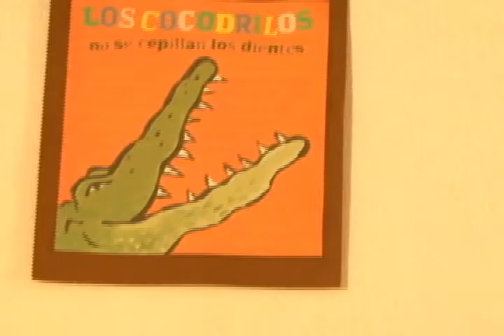55 Viva la Pelota - Cuida la Pelota "Ciudades Hornos en Potencia"